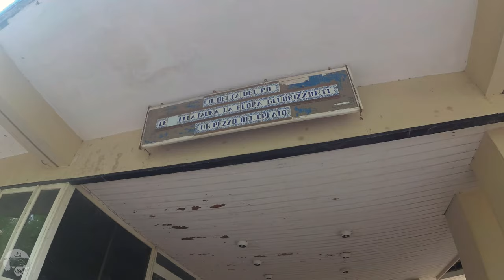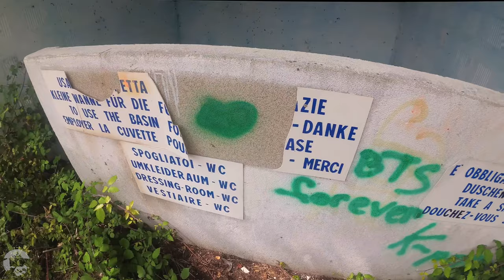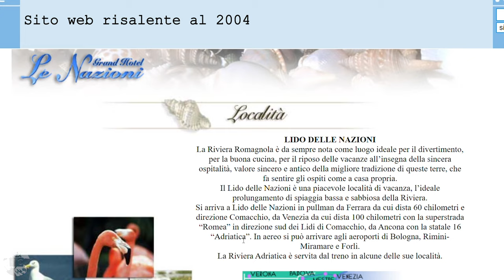GRAND HOTEL LE NAZIONI | ALBERGO CON PISCINA | Urbex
GRAND HOTEL DELLE NAZIONI - STORIA
Erano gli anni ’60 quando in pieno boom economico e turistico è sorto il Grand Hotel delle Nazioni. Fino a metà degli anni ’90 è stato uno degli hotel più frequentati dei Lidi comacchiesi, poi il declino, fino alla totale chiusura, per arrivare ad uno stato di quasi totale abbandono. E' stata proprio questa struttura a donare il nome all'intero lido, che è chiamato oggi Lido delle Nazioni.

Nato come struttura turistica di primissimo livello, sviluppatasi su di una vasta area a nord di Lido Nazioni, con tanto di spiaggia privata, il Grand Hotel Le Nazioni ha ospitato migliaia di vacanzieri, ma anche tanti ospiti illustri, soprattutto negli anni ’70-’80, poi nei decenni successivi all’hotel non sono stati fatti interventi di ristrutturazione, non incontrando così più il favore dei turisti.

La cronistoria vuole che nel 2007 la struttura sia stata acquistata dal gruppo Tomasi e poi è stato presentato un progetto di ristrutturazione ed ampliamento che prevede la realizzazione di hotel con 81 camere e due piani a servizi (hall, ristorante, bar, Spa, sala convegni e vani tecnici), ma l'albergo rimane tuttora dismesso.